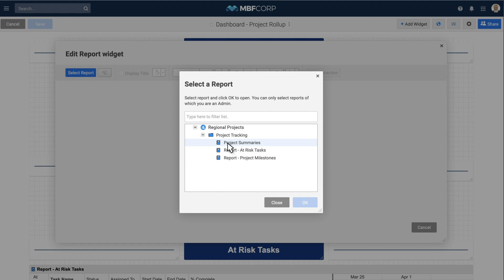Sheet Summary Reports